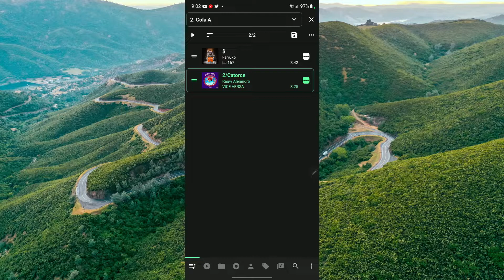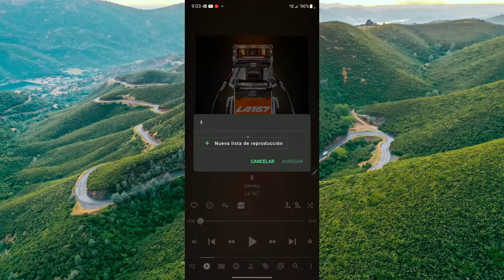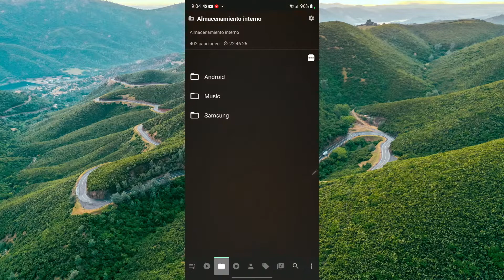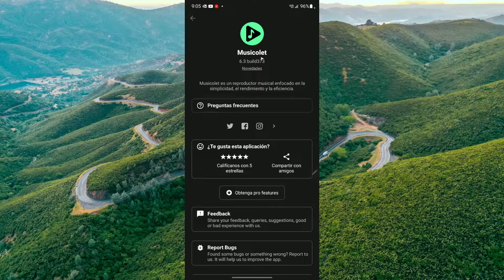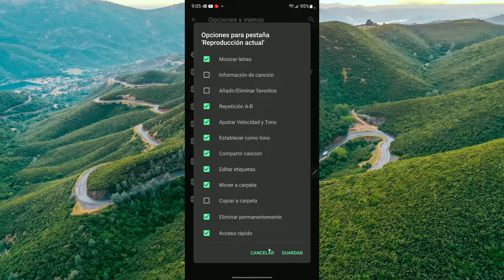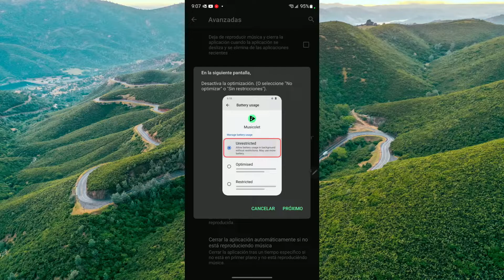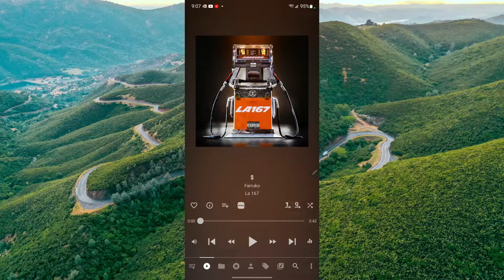Nuevo Reproductor de Musica para Android 2022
Escucha tu musica desde este moderno reproductor